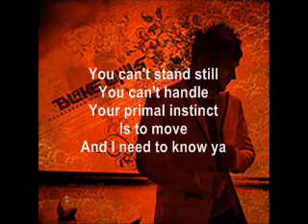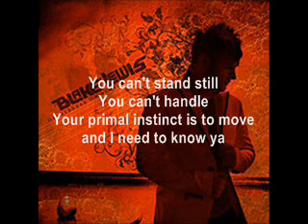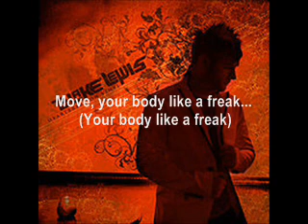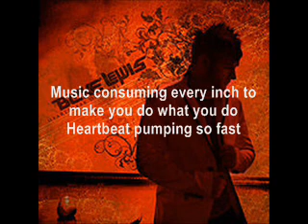Blake Lewis - Freak (With Lyrics)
Freak

Verse One
The world stops as you walk in
Every head turns to you, strutting everything god gave you
The strobe lights bounce off the wall
Pulls you in, as they spin, revolving all around you

You can't stand still, you can't handle
Your primal instinct is to move and I need to know ya
The beat is so strong, inside your eardrum
When you and I lock eye to eye, then it's all over

Pre
It's in the way that you move
You move your body so smooth
Music consuming every inch to make you do what you do
Heartbeat pumping so fast
Your bpm I will match
Cross-fade connection, hey DJ play our selection, Come on!

Chorus
Move, your body like a freak...  (Your body like a freak)

Verse Two
Step back and touch yourself
From your lips to your hips, you know that I like watching
I might hold back for a while, while you sweat and you get
The fix that you are wanting

Breakdown
Heart beat pumping so fast

out.